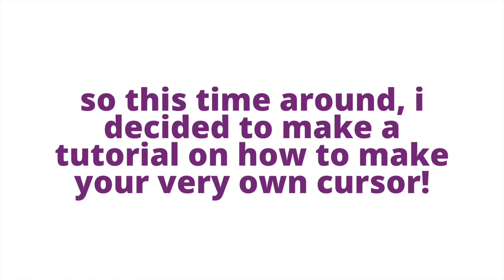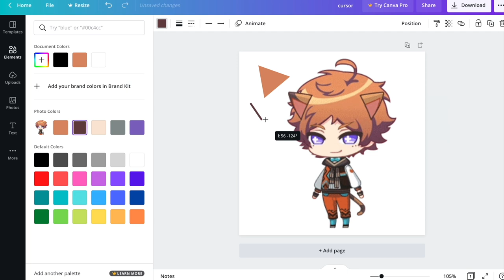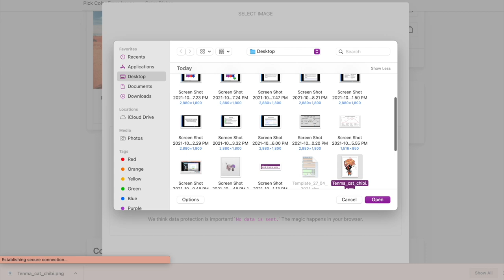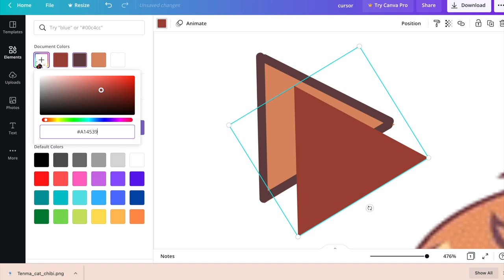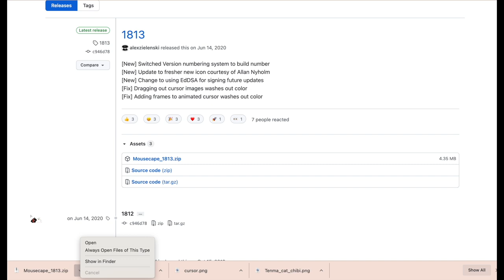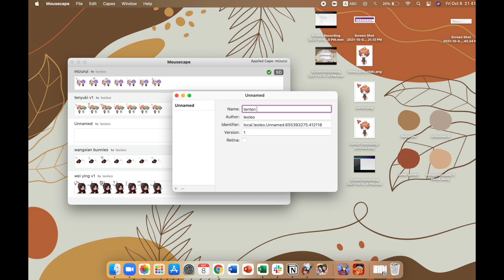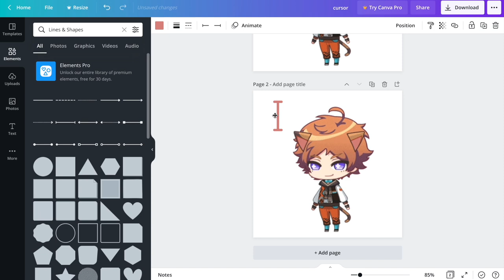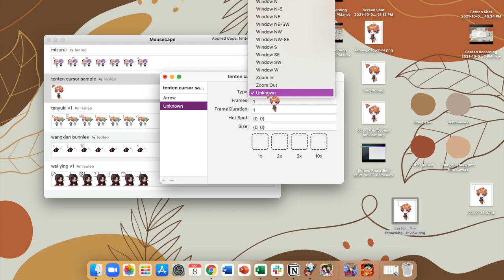☆ how to make your own mouse cursors (mac) !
[ TURN ON CCS FOR SUBTITLES AND INSTRUCTIONS ]

i found out about this a week into buying this laptop (which was oh my god months ago) and i never looked back since

anyways feel free to comment below if you have any questions you may hold or suggestions that you want me to do for my next vids (although my next planned vid is on how to do a rentry since i finally learned how to be a coolTM kid now so stay tuned)